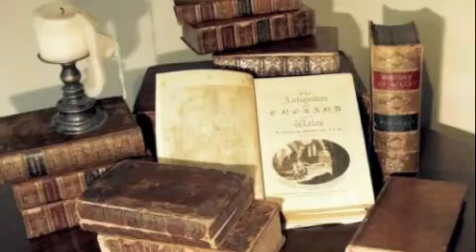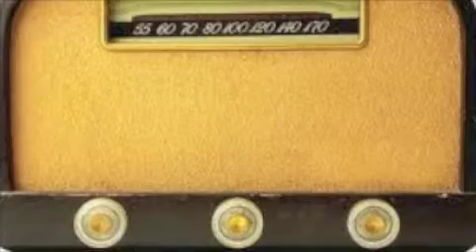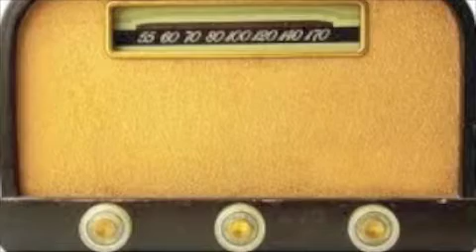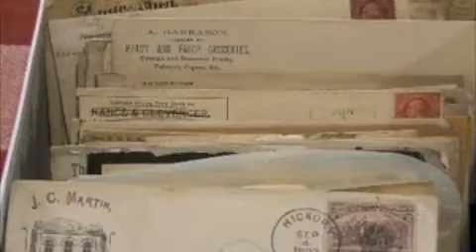Remembered Things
A song about things...